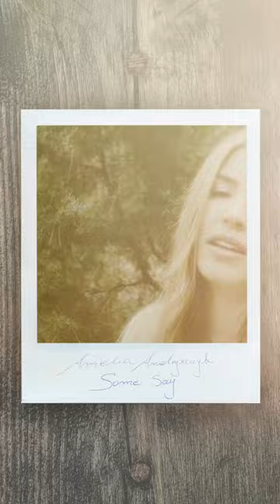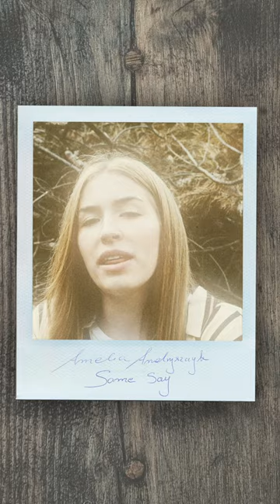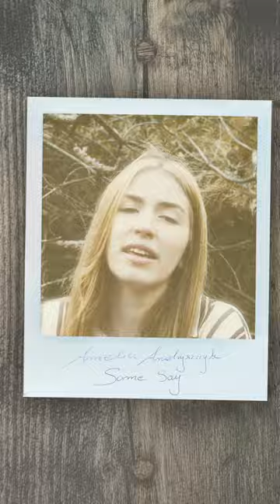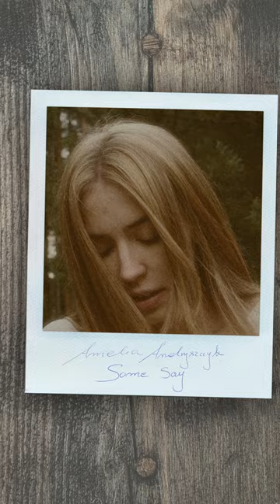Amelia Andryszczyk – Some Say (cover / Vertical Video)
Cover utworu “Some Say” wykonanego przez Nea, oryginalnie:
Muzyka: Jeremy Chacon, Jonas Kalisch, Vincent Kottkamp, Henrik Meinke, Gianfranco Randone, Alexsej Vlasenko, Maurizio Lobina
Słowa: Louie Bryn Christopher, Massimo Gabutti, Anna Linnea Soedal

Management:
Active Rights Management

Booking koncertowy:
Małgorzata Witek

P+C 2020 Magic Records